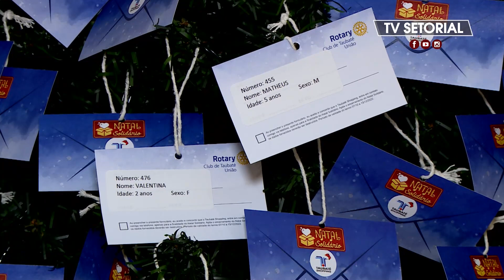Ação solidária de Natal em shopping de Taubaté